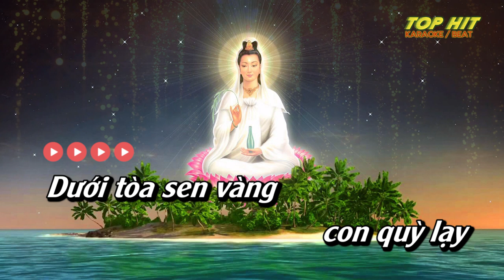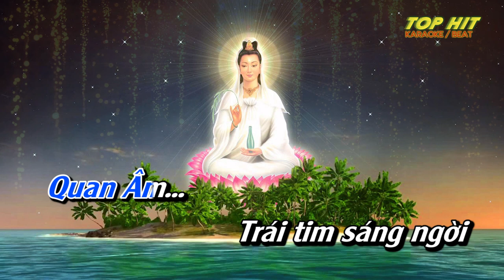Lạy Phật Quan Âm Karaoke Tone Nam Dm | Beat Phối Nhạc Sống Mới Chuẩn TOP HIT KARAOKE